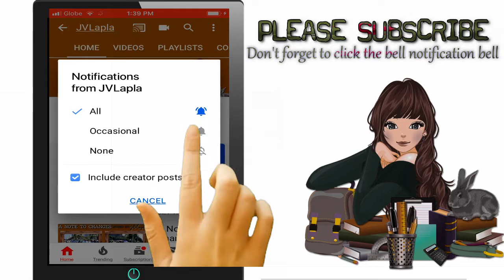EXPLORING PHILIPPINES | Dumaguete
Philippines adventure 2019 | Valencia